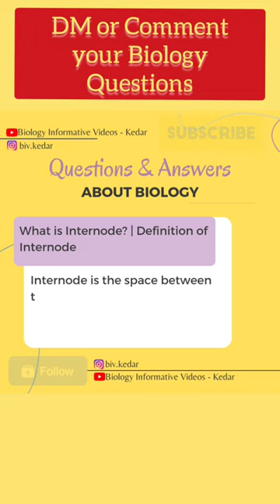What is Internode? | Definition of Internode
Topics on this Channel: Biology General aBiology Interesting Facts, Biology related Definitions and more..!!

Video Created With: Canva App and VideoGuru Video Editing App

Internode,
Internode in biology,
Internode in ,
Internode meaning,
Botany,
Internode in hindi,
Internode definition,
Internode definition in,
Plant,
Internode kise kaha jata hai,
define Internode,
Internode simple definition,
Internode meaning,
biology general knowledge quiz,
biology gk,
Internode definition class 5
Internode definition class 6,
Internode definition class 7,
Internode definition class 8,
Internode definition class 9,
Internode definition class 10,
Internode definition class 11,
Internode definition class 12,
what is Internode class 5,
what is Internode class 6,
what is Internode class 7 ,
what is Internode class 8,
what is Internode class 9,
what is Internode class 10,
 what is Internode class 11,
what is Internode class 12,